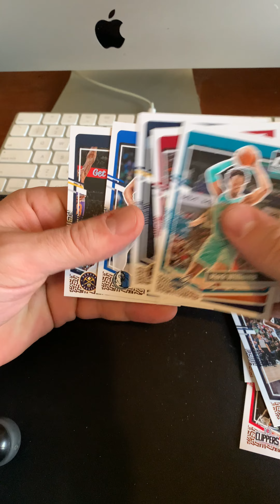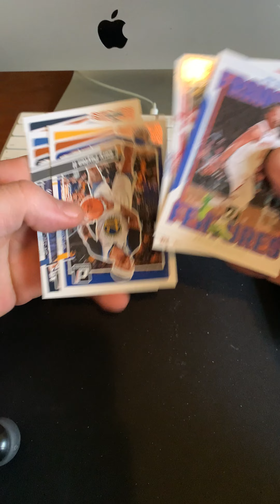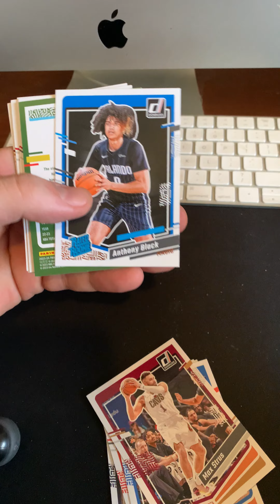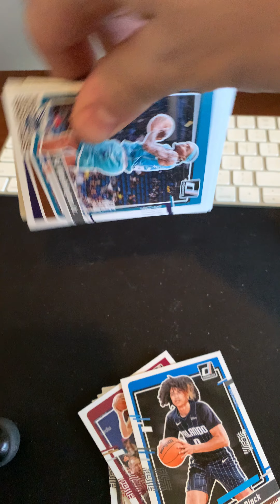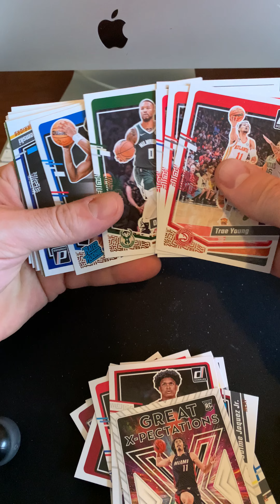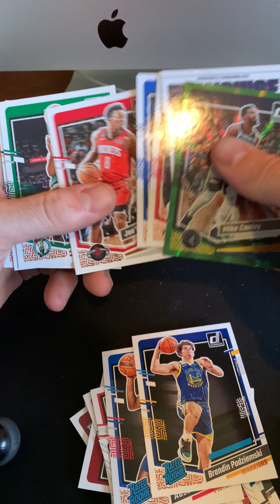Mega box Donruss basketball 🏀